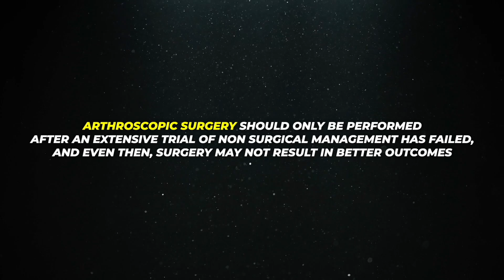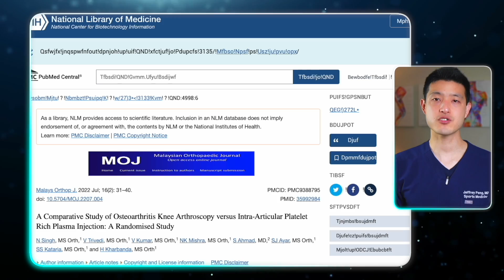What Science Actually Says About Knee Arthritis Cleanup Surgery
In this video, we discuss surgical options for knee osteoarthritis, focusing on arthroscopic surgery and knee replacement. Arthroscopic partial meniscectomy and debridement, despite being common, have shown no better long-term outcomes than physical therapy. Clinical trials and meta-analyses reveal that exercise therapy can result in lower risks of arthritis progression and similar pain relief and function improvements. Additionally, comparisons with sham placebo surgeries show no clinical benefit from arthroscopy and an increased risk of arthritis progression. Consequently, I do not recommend arthroscopic surgery for treating knee osteoarthritis or degenerative meniscus tears.

►  ABOUT ME